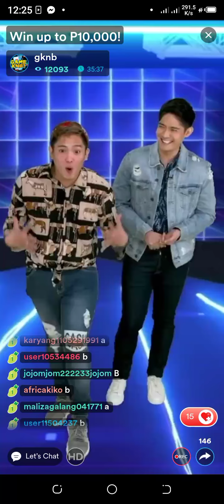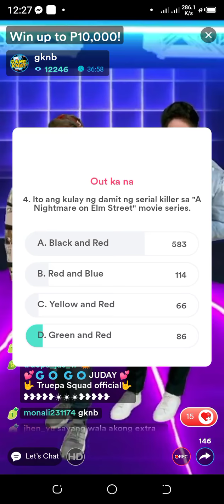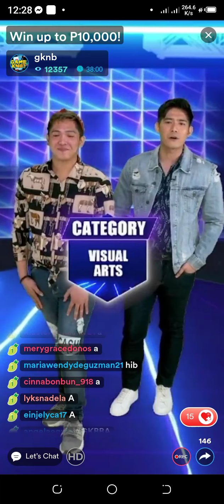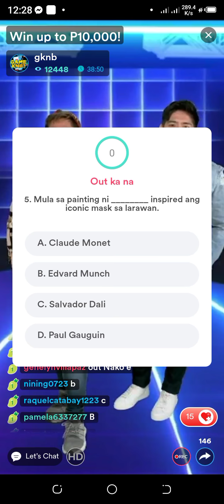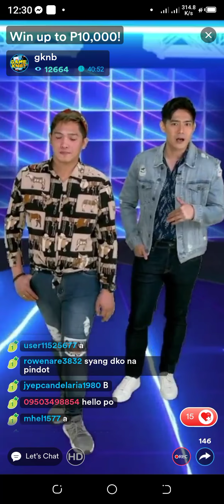Game Ka Na Ba On Kumu,,,,,,